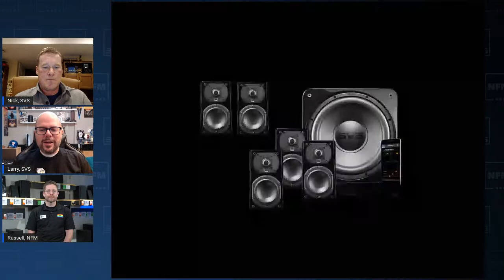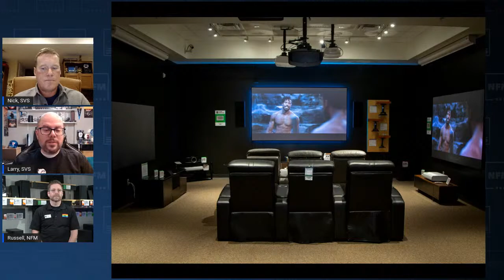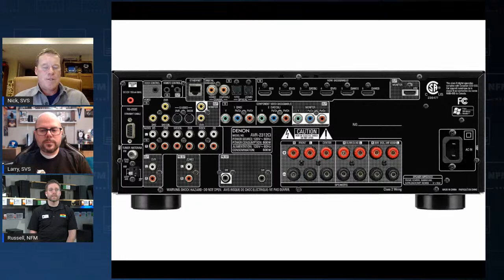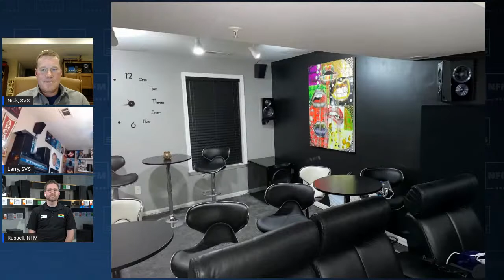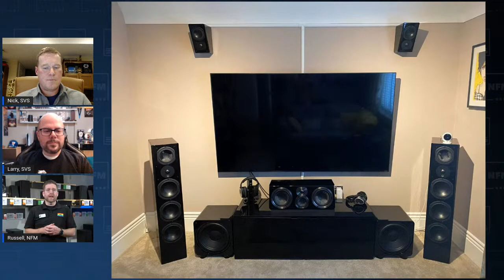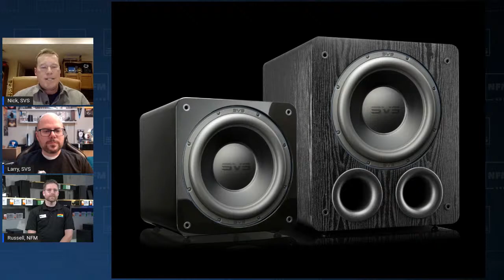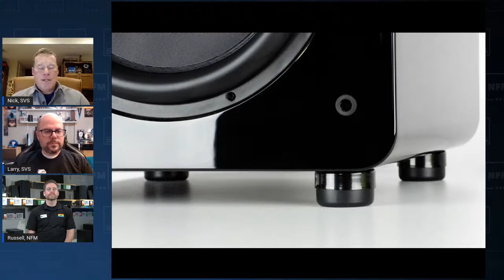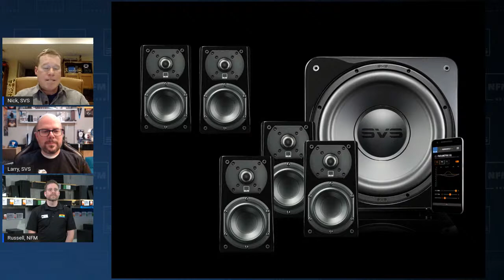Taking Immersive Home Theater to the Next Level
Join experts from SVS and Nebraska Furniture Mart for a special virtual live stream event on Facebook and YouTube, "Taking Immersive Home Theater to the Next Level."

Get tips on choosing the best audio and video gear, advice on system setup, and join the Q&A to have your questions answered live.

Leave a comment for a chance to win an SVS Prime Satellite 5.1 home theater surround sound system valued at $1,300. Winner is chosen at random and announced live on-air during the event.

Topics covered during the event include:
-TV & projector technology and sizing
-Optimizing AV receiver settings
-Choosing speakers based on your listening preferences and room
-Subwoofer setup and bass tuning
-General placement and calibration tips